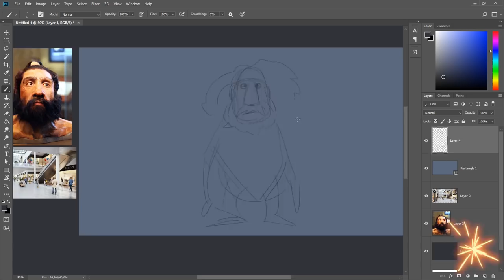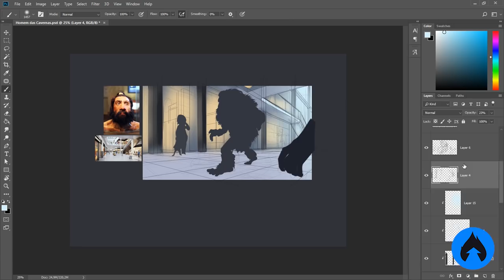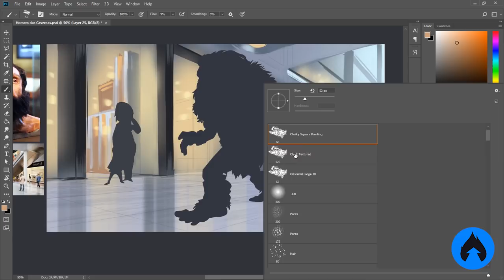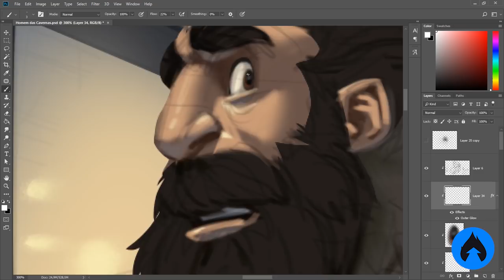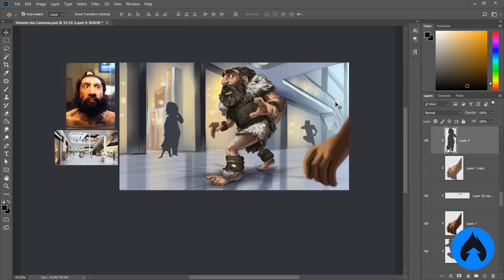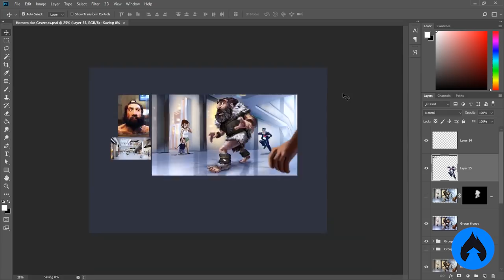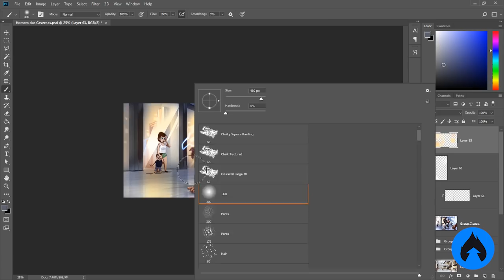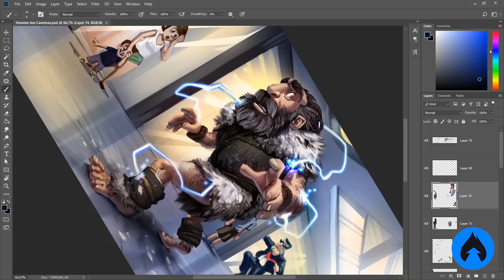FUI DESAFIADO!? Descubra como ficou! - Nova série no canal? Guichallange #1